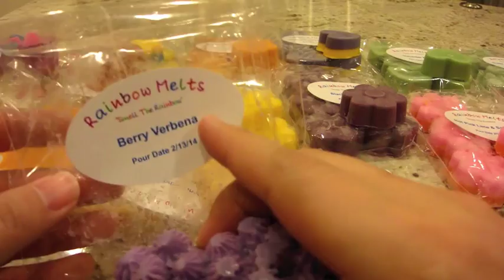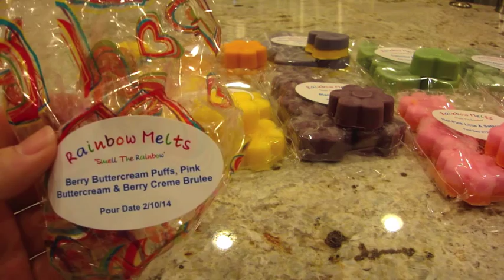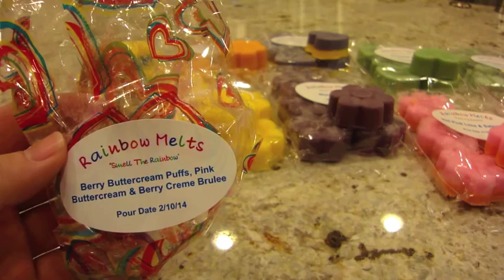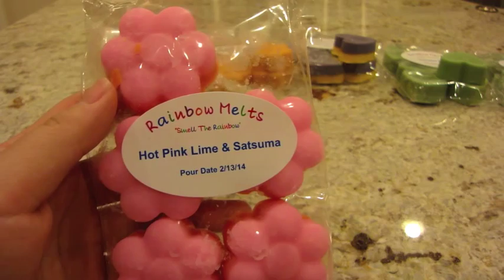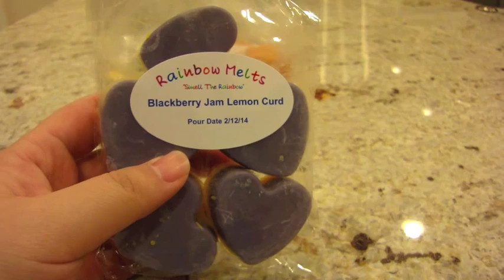Rainbow Melts Haul #6 and Rambling!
This video is both a collection of random thoughts I wanted to get off my chest about my YT videos and my wax buying habits. as well as a haul from Rainbow Melts! I am going to do my best to go on a Rainbow Melts ban until the fall. with the exception of being on the custom order list. If you do not want to hear me talk about YT videos, wax buying, etc, skip to 6:10 of the video to get straight to the haul!